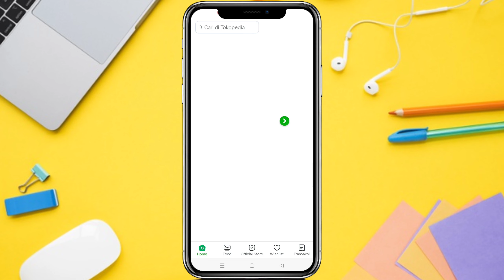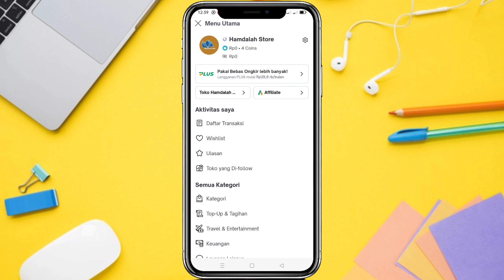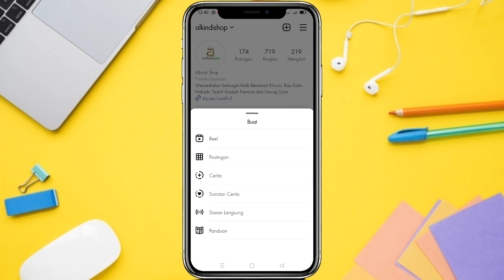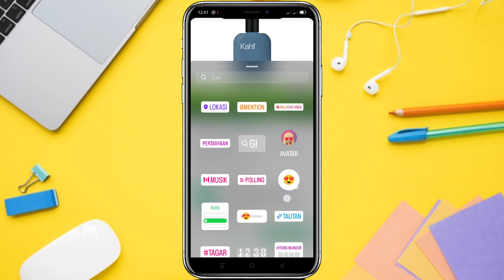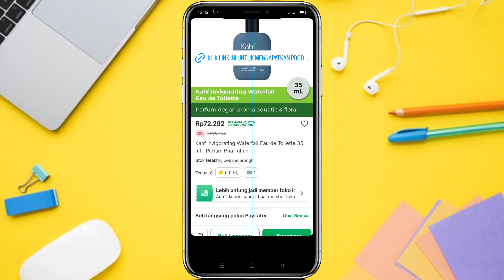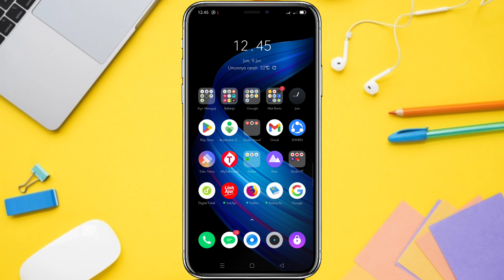Share Link Produk yang Benar Tokopedia Affiliate di Story Instagram | Tokopedia Affiliate Story IG